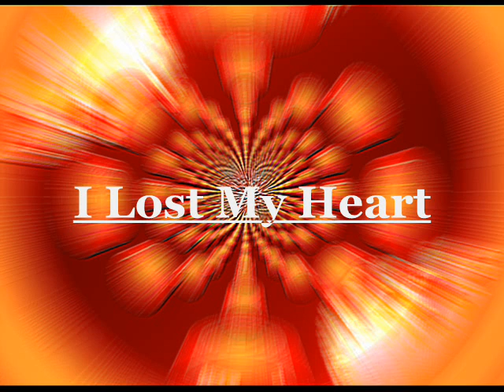Dennis Schütze - Stay Album Werbung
Hier eine Werbung zum Album Stay von Dennis Schütze das im Jahr 2012 erscheint.